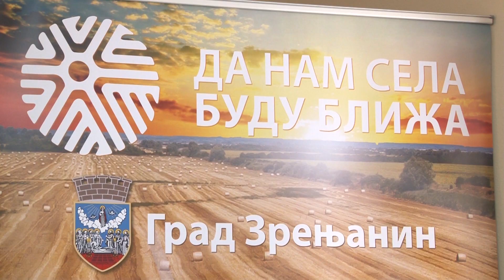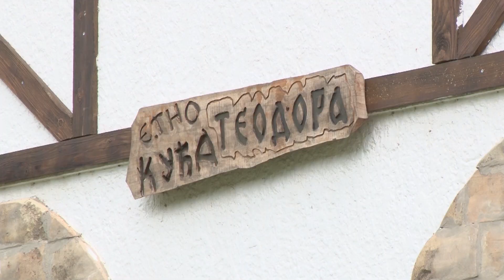U NASTAVKU AKCIJE "DA NAM SELA BUDU BLIŽA" GRADONAČELNIK SA SARADNICIMA POSETIO STAJIĆEVO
Gradonačelnik Zrenjanina sa saradnicima i predstavicima javnih komunalnih preduzeća posetio je naseljenom mestu Stajićevou okviru nastavka akcije "Da nam sela budu bliža". Održan je sastanak u mesnoj zajednici sa predstavnicima sela, nakon čega su posetili poljoprivredno gazdinstvo "Babić" i etno kuću "Teodora".